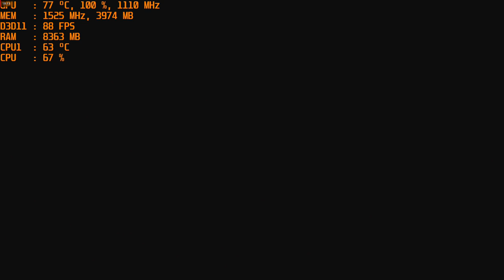Anthem with the R9 390 at 4k & 1440p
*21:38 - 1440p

Cpu: Fx-6300 4.6ghz OC
Ram: 16gb DDR3 1866mhz
Gpu: MSI R9 390 8gb OC
OS: Win10 Pro, Recorded with Crimson Relive
Res: 4k (2160p) High/med mix settings